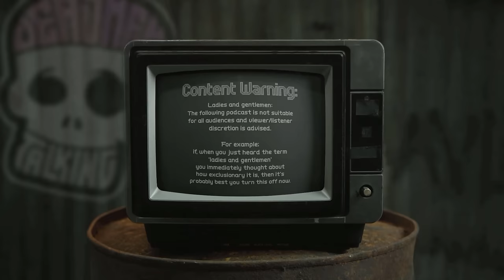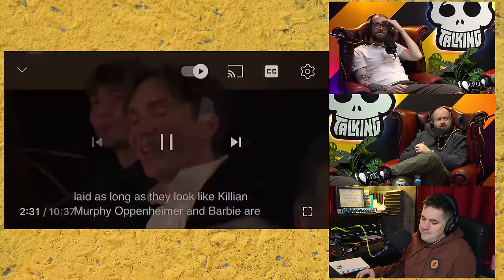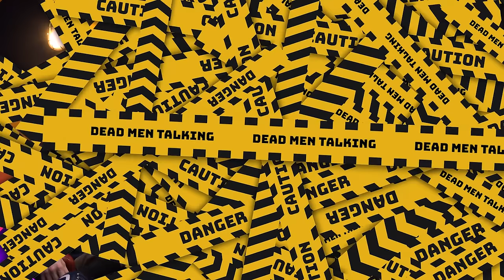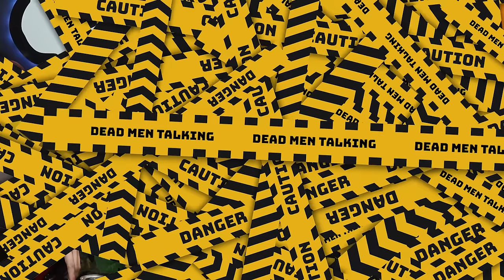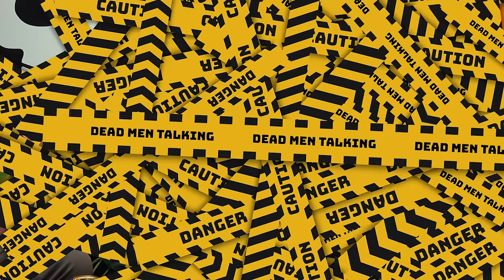Budgie the Dribbly Helicopter | Dead Men Talking Comedy Podcast #143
Rob might host the Golden Globes, Taylor Swift drops into the studio, and we laugh at XL Bully owners

The home for dark jokes and harsh roasts. Hosted by UK stand-up comedians Rob Mulholland and Freddy Quinne feat not-gay-Tom